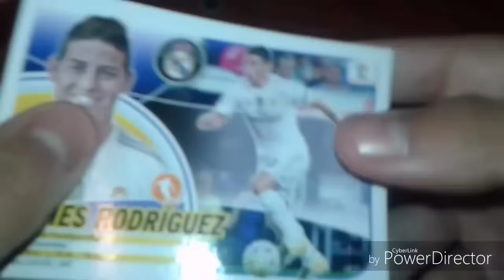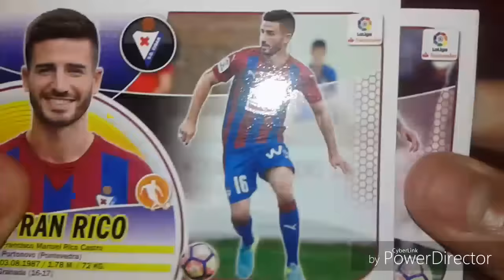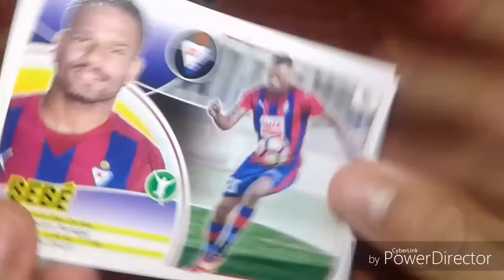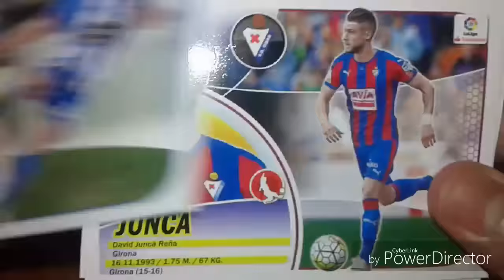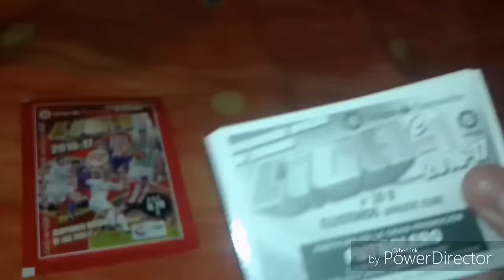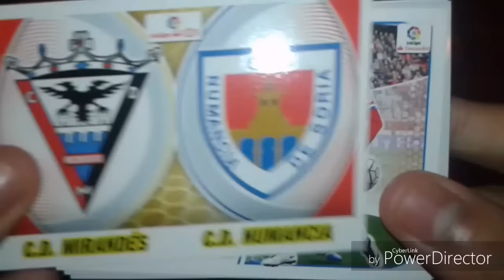PACK OPENING DE: 6 SOBRES DE LIGA ESTE 2016-2017(4.EDICION)